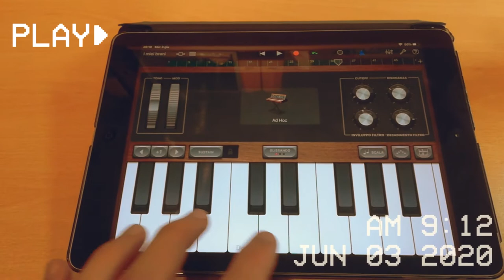Ｄｅａｔｈ Ｂｅｄ － Ｐｏｗｆｕ ｆｔ． Ｂｅｅｂａｄｏｏｂｅｅ （Ｆｕｌｌ Ｃｏｖｅｒ） 咽の ェ陰スギーヒ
Death Bed - Powfu ft. Beebadoobee (Ukulele + Voice + Drums+ Synth + Rap Cover)

Vocals & Ukulele: Angelica